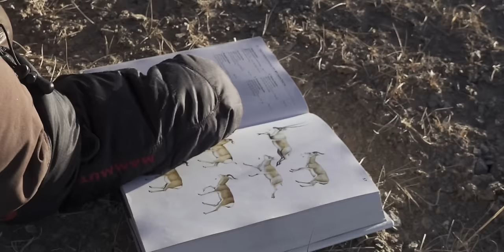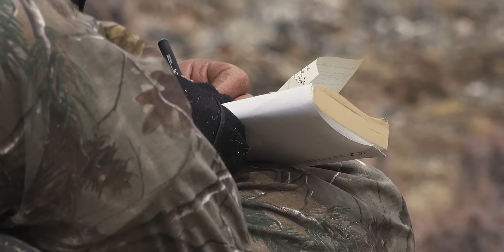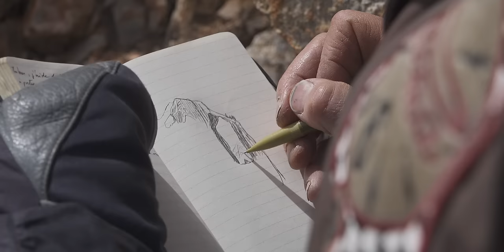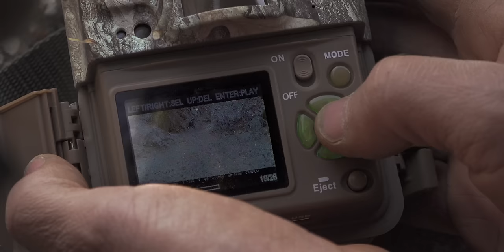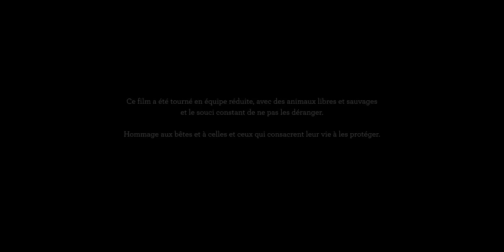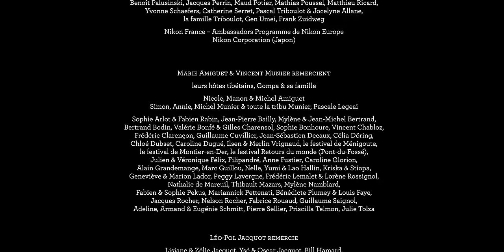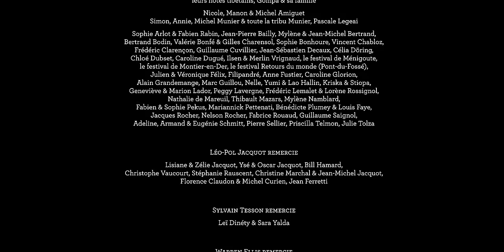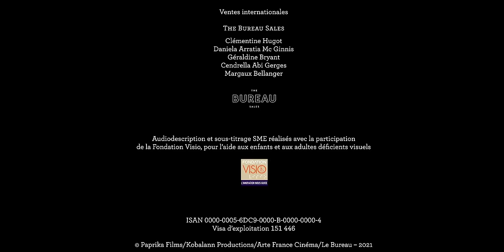La Panthère des neiges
Au cœur des hauts plateaux tibétains, le photographe Vincent Munier entraîne l’écrivain Sylvain Tesson dans sa quête de la panthère des neiges. Il l’initie à l’art délicat de l’affût, à la lecture des traces et à la patience nécessaire pour entrevoir les bêtes. En parcourant les sommets habités par des présences invisibles, les deux hommes tissent un dialogue sur notre place parmi les êtres vivants et célèbrent la beauté du monde.